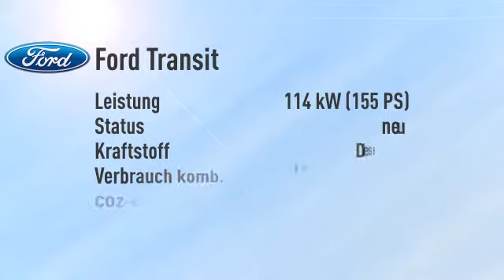Ford Transit Pritsche DoKa 350 L5 -34%